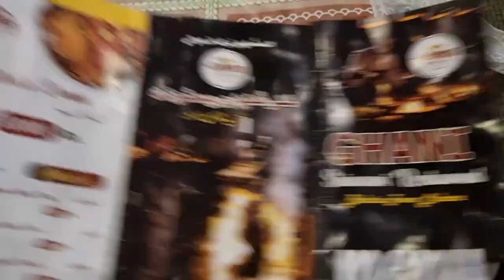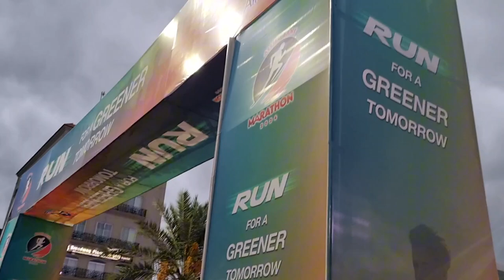Itnay Time Bad Vlogging Dobara shuru 🔥❤️